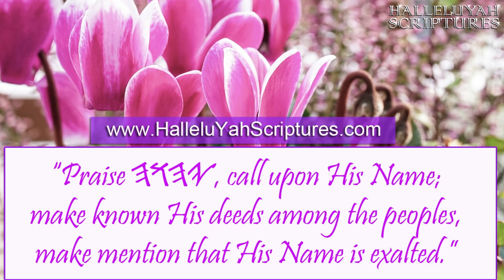Must See - Reaching the World With His Word!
Please Note: Children wanting to watch this video must be supervised by an adult.

HalleluYah Scriptures - A Restored Names Bible
Reaching the World With His Word